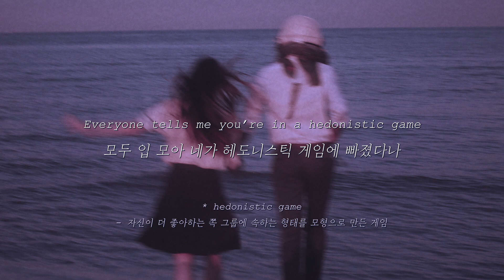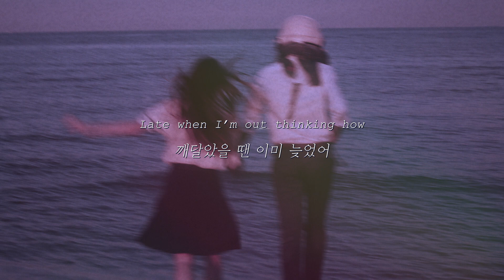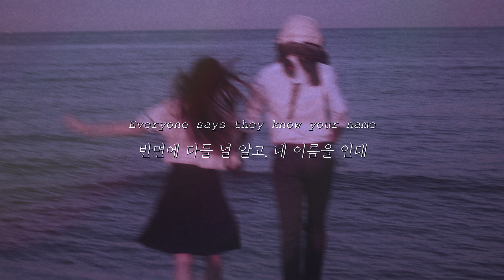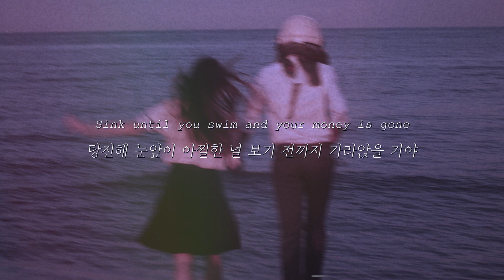네 유명세를 팔고 다녀 🎞: Valley - Namedropper (2019) [가사해석]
* 해당 영상에 쓰인 해석 및 의역은 다소 주관적일 수 있습니다

[Verse 1]
Talk about the movie that you said you’re in
네가 나온 영화에 대해 말해줘
With the car and the crash and the cops come rolling in
차 충돌 사고에 경찰이 들이닥쳤다던 그 영화
They sell your t-shirt down in Dallas
달라스에 네 티셔츠(굿즈) 팔더라
I kind of wear it just to show them
나 보여주기 식으로 그거 입고 다녀

[Pre-Chorus]
I'm a namedropper oh
난 네 이름을 절친인 양 파는 사람이고
You’re just a show stopper, oh
넌 한창 잘나가는 배우지
Late when I’m out thinking how
깨달았을 땐 이미 늦었어
I’ve never seen you on the screen
알고 보면 네 영활 본 적도 없다는 걸

[Chorus]
Everyone knows you, Everyone says they know your name
내 주변 사람들 다 너를 알고, 네 이름을 안대
Everyone tells me you’re in a hedonistic game
모두 입 모아 네가 헤도니스닉 게임에 빠졌다나
I’m just a namedropper, oh
난 네 이름을 절친인 양 팔면서
Out with the fame stalkers, oh
유명 인사의 스토커들과 무리지어 다녀
(Where) everyone knows you
Everyone says they know your name
반면에 다들 널 알고, 네 이름을 안대

[Verse 2]
(Somewhere) Somewhere on the way to Reno
레노로 가는 길 어디쯤에서
(I saw a) billboard sign of you and Leo
리오랑 네가 담긴 광고판을 봤어
I heard you’re coming home for Christmas
크리스마스엔 집에 온단 소식 들었어
I bet you barely even miss us
넌 우리가 보고 싶지도 않겠지

[Chorus]
Everyone knows you
I’m just a namedropper, oh (I’m just a namedropper, oh)
Out with the fame stalkers, oh (Out with the fame stalkers)

[Outro]
(Namedropper, oh)
네 이름을 팔아
(Fame stalkers, oh)
유명 인사의 스토커야
Got a heart for the ones who's just driving around
그저 이곳저곳을 돌아다니는 사람한테 관심이 생겨
Only waits for the call when you get into town
네가 동네에 올 때면 전화해주기만을 기다려
Sink until you swim and your money is gone
탕진해 눈앞이 아찔한 널 보기 전까지 가라앉을 거야
I need a change, change, change, change
난 바뀌어야 해, 이제 이런 짓 다 관둬야 해